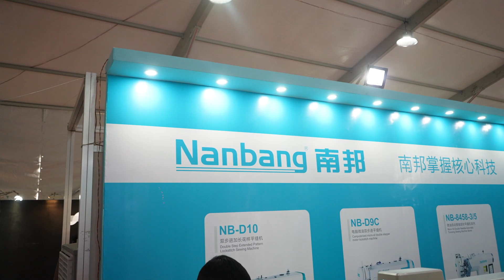NANBANG SEWING MACHINE || GARMENTECH EXPO 2024 || INTERNATIONAL TRADESHOW || ICCB DHAKA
"NANBANG SEWING MACHINE" specializing in the production of round knife cutting machine, special sewing machine, computer direct drive series, Overlock Machine, Interlock Machine, Cloth cutting machine etc.

Participants of "GARMENT TECHNOLOGY BANGLADESH EXPO 2024"

They did share their experience of participating in one of the biggest exhibition with "ASK TRADE & EXHIBITIONS LIMITED"
at International Convention City Bashundhara, Dhaka

"ASK Trade & Exhibitions Pvt Ltd" is one of the leading International B2B Tradeshow organizers in Bangladesh, with "Bringing Business to do Business BB2B" as our motto.
We are a Professional Exhibition Organising firm that has proficiency in turning intangible ideas into a creative reality. We have so far organized over 140 tradeshows across multiple verticals since 2002 with GTB Being the Flagship Event.